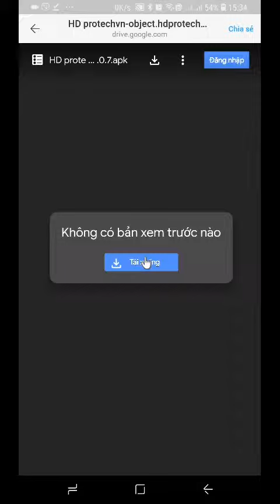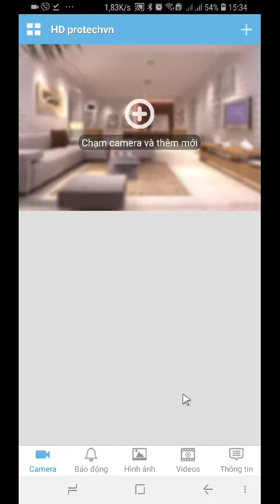Cài phần mềm hdprotech từ zalo